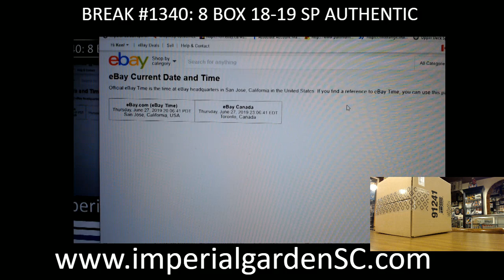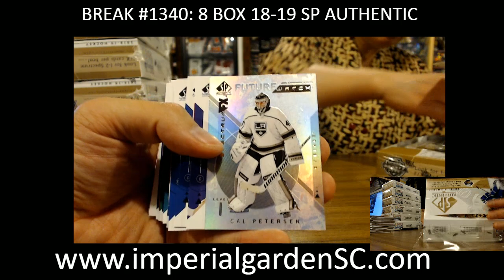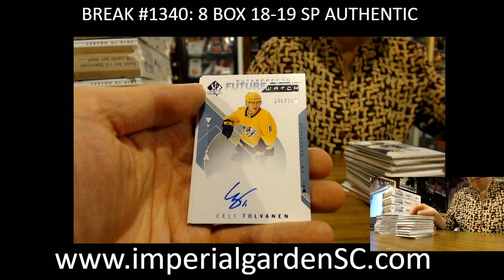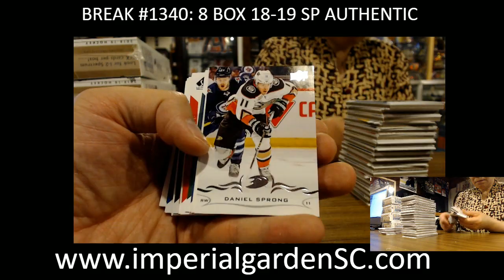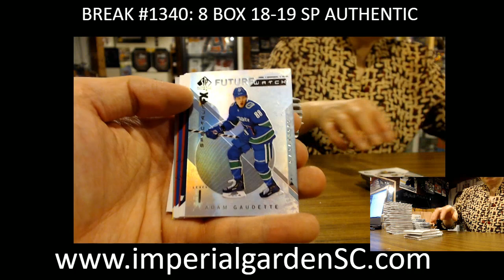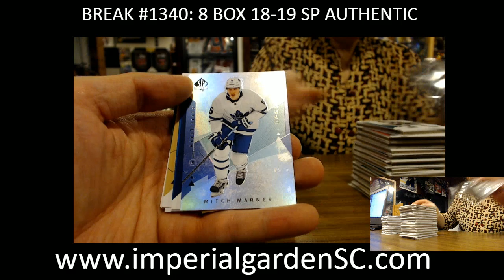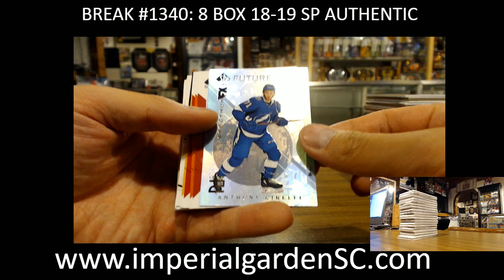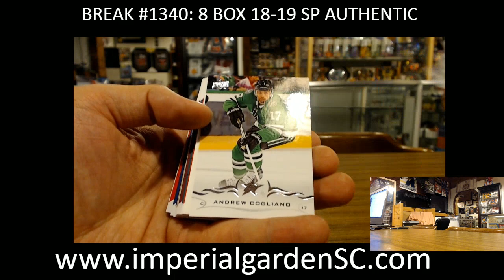CASE BREAK #1340: 8 BOX CASE BREAK 18-19 SP AUTHENTIC NHL HOCKEY BOX